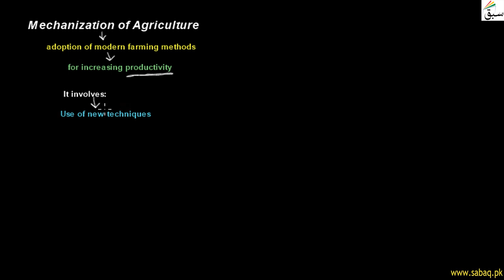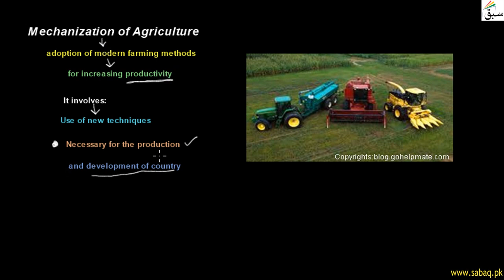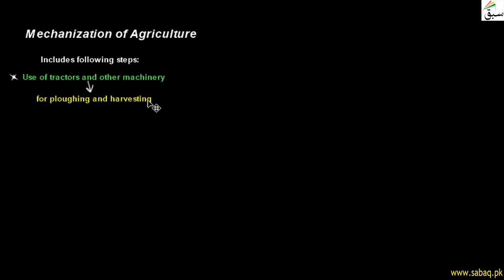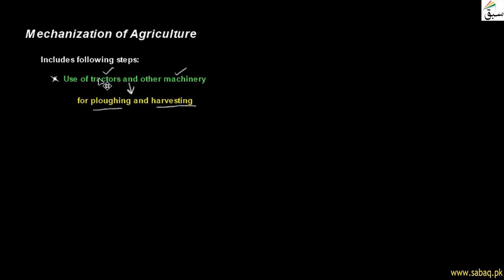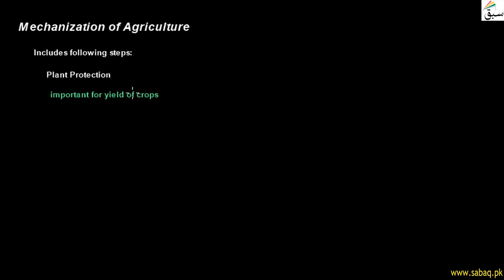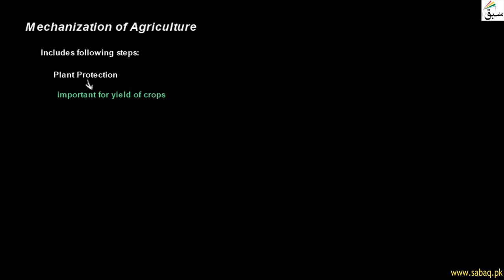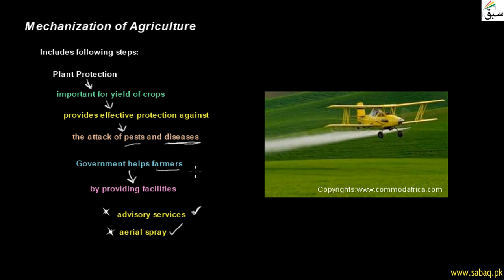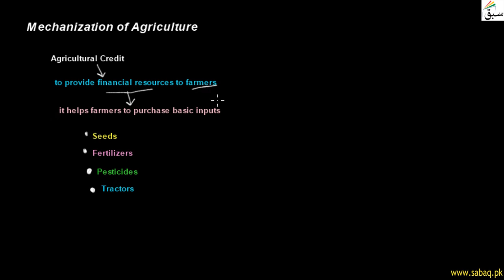Mechanization of Agriculture, General Science Lecture | Sabaq.pk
This video is about: Mechanization of Agriculture, General Science Lecture | Sabaq.pk |. Practice tests and free video lectures for Physics, Chemistry, Biology, Math’s, Computer Science, English & more subjects are also available at Sabaq.pk. So, subscribe to Sabaq.pk/Sabaq Foundation now and get high marks in your exams.

CLASSES WE COVER AT SABAQ.PK / SABAQ FOUNDATION:

1. KG
2. Class 1
3. Class 2
4. Class 3
5. Class 4
6. Class 5
7. Class 6
8. Class 7
9. Class 8
10. Class 9
11. Class 10
12. Class 11
13. Class 12
14. Class 13
15. Class 14
16. MCAT
17. ECAT
18. CSS

BOARDS WE COVER AT SABAQ.PK / SABAQ FOUNDATION:

1. FBISE
2. Sindh Board
3. KP Board
4. Balochistan Board
5. Cambridge

STUDY MATERIAL WE OFFER AT SABAQ.PK / SABAQ FOUNDATION:

1. Physics Lectures
2. Chemistry Lectures
3. Mathematics Lectures
4. Biology Lectures
5. English Lectures
6. General Science Lectures
7. Computer Science Lectures
8. General Math Lectures
9. Accounting Lectures
10. Statistics Lectures
11. Advance Accounting Lectures
12. Cost Accounting Lectures
13. Practice Tests
14. Physics Practical
15. Chemistry Practical